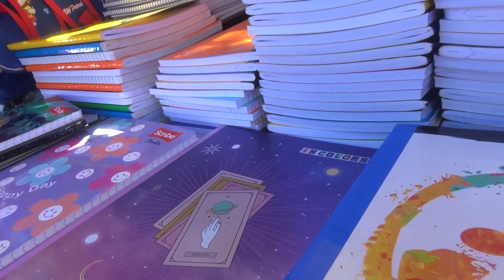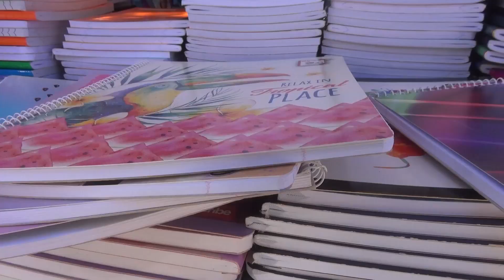Precios de útiles escolares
Nuestro canal aliado nos presenta un sondeo de precio de uniformes, mochilas y útiles escolares en el oriente del país.